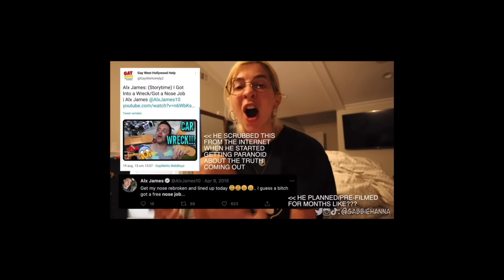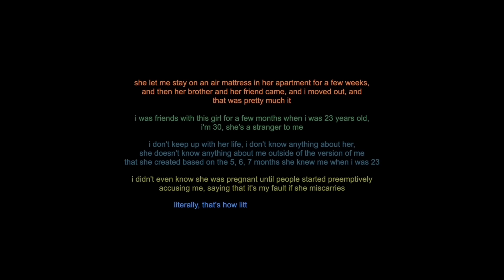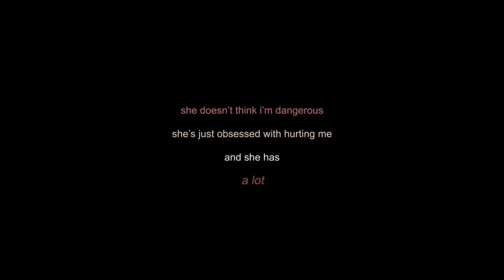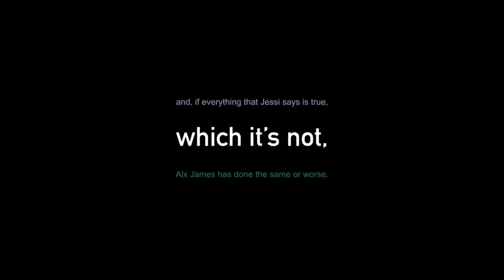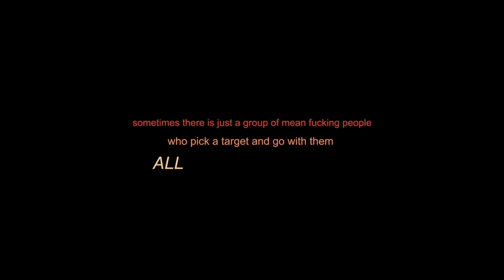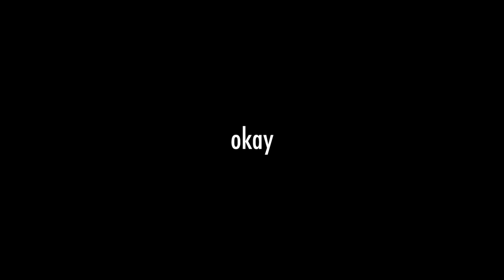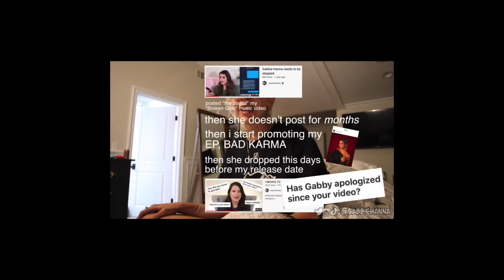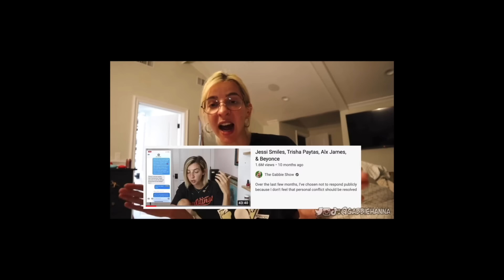the art of projection & infuriating irony | gabbie hanna series ep. 3 (jessi smiles)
today we’re talking about gabbie hanna’s series from hell. enjoy?

00:00-03:27 - intro/spon/TWs
03:28-11:25 - alx james
11:26-55:00 - talking in circles/jessi smiles
55:00-1:11:11 - gabbie is bored
1:11:12-1:14:13 - inaccuracies and final thoughts
1:14:14-1:15:37 outro/end compilation